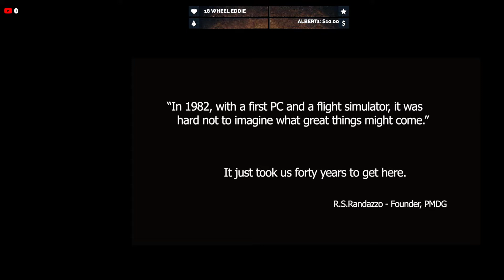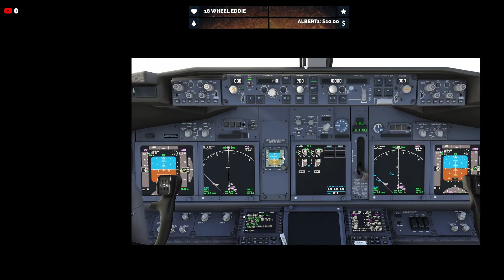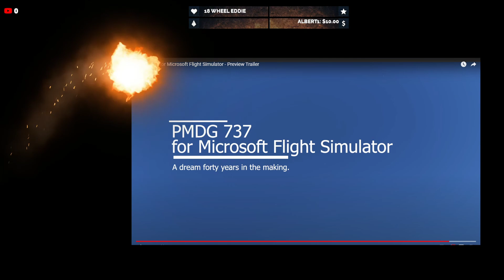PMDG Latest News - Launch Soon! Reaction to Latest Views to Beta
Welcome back to the channel folks. That's who we are and what we do. This is only a reaction video where we talk about the sights they show in the latest beta testing stage. and more to learn about CSP and crew.